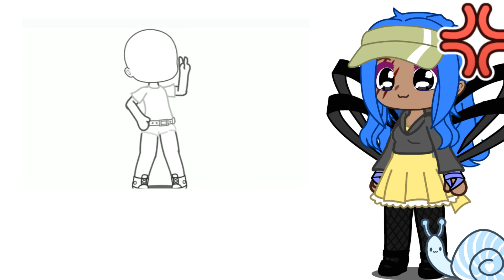Pause OC challenge in Gacha Life and Gacha Club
I'm doing the challenge in this video, not making one!